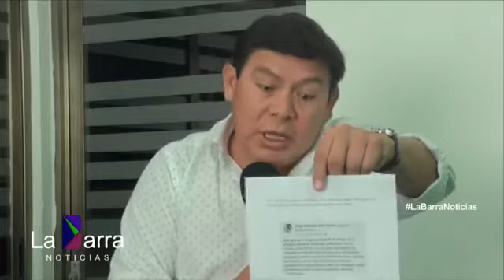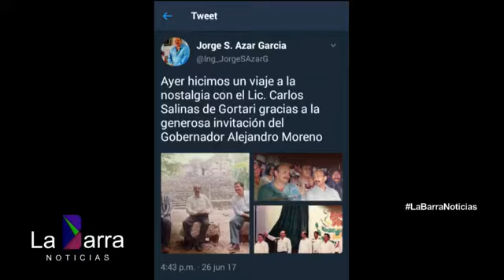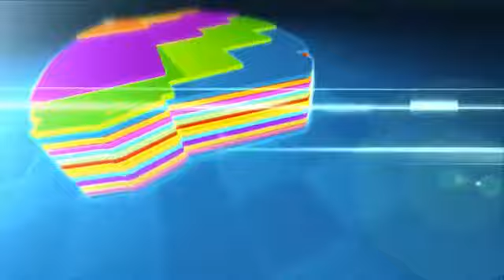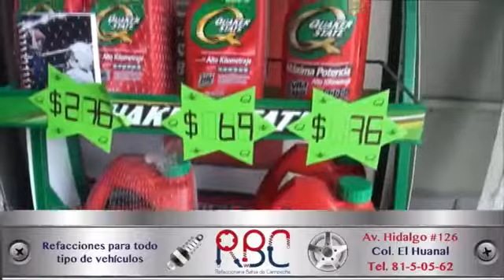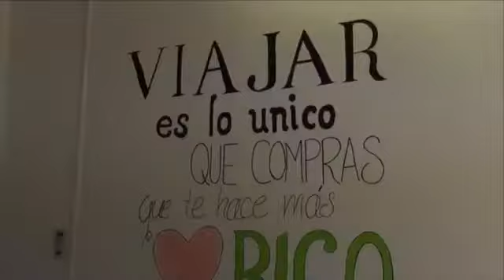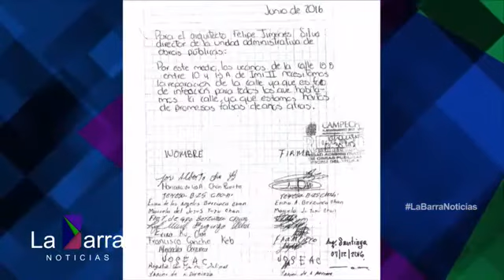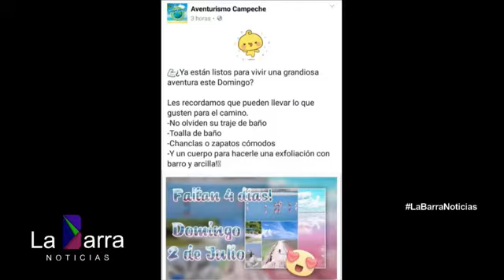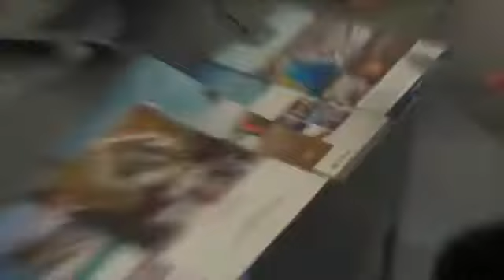La Barra Noticias, miércoles 28 DE JUNIO DE 2017